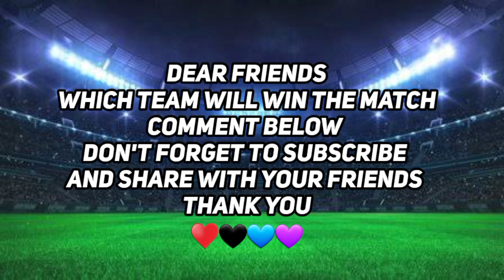PSL 2023 | 3rd Match | Multan Sultans vs Quetta Gladiators Both Teams Playing 11